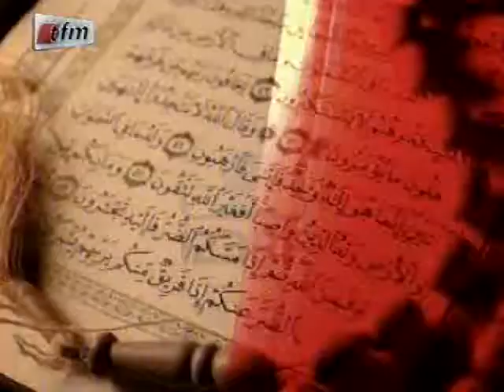Religion - 04 octobre 2012 - Partie 5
Religion - 04 octobre 2012